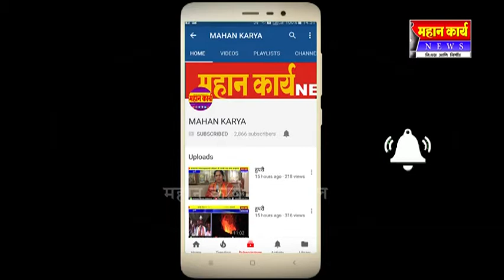शिरढोण येथे रमजानशेठ बाणदार विदयालयात विदयार्थ्यांना देण्यात आली वही आणि पेन